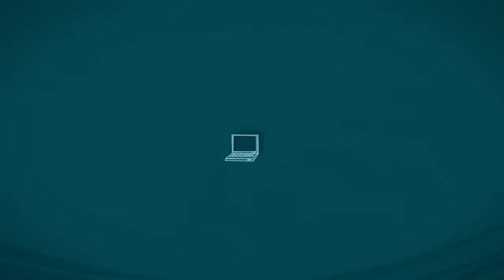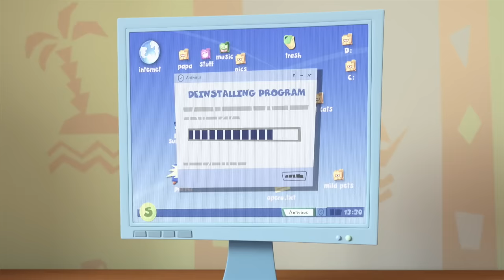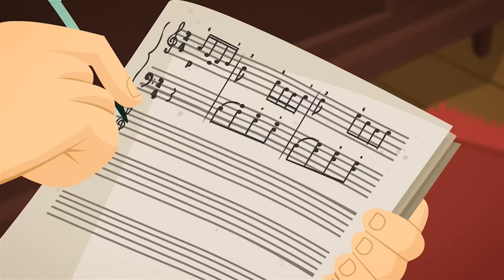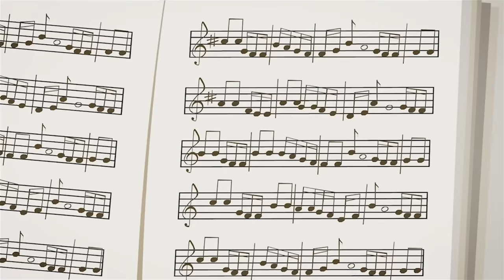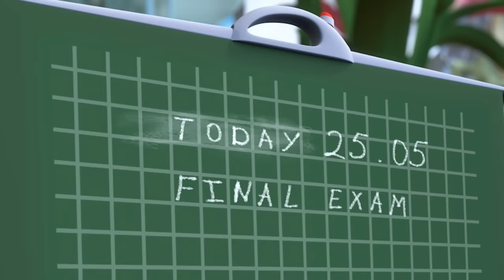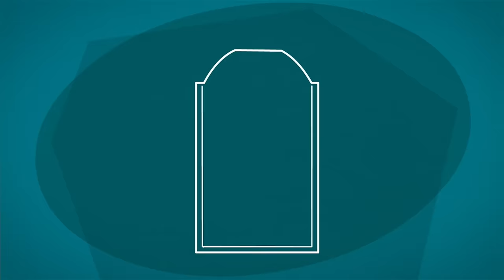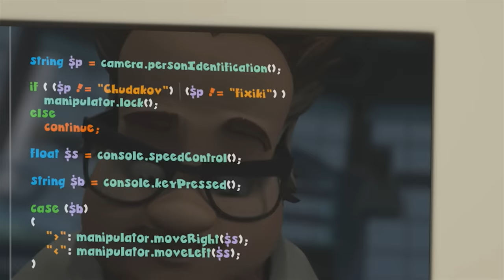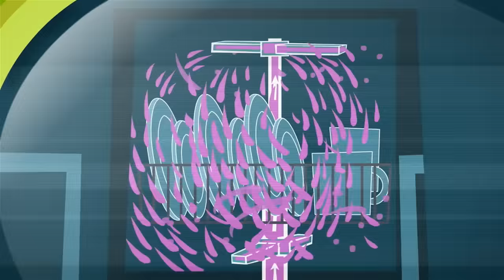The Virus | The Fixies | Cartoons for Kids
Tom Thomas plays a computer racing game against Johnny over the Internet with Simka and Nolik cheering him on. Tom Thomas finishes the last level and wins. Hooray!